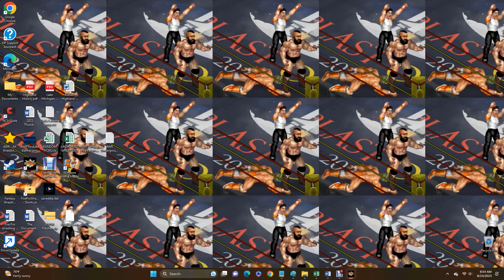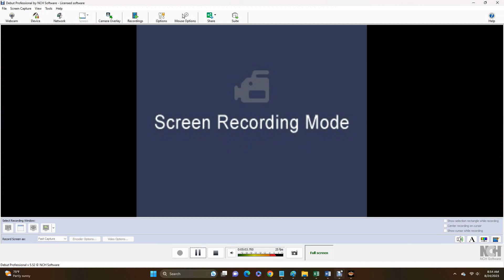AWR Match #5299 : Lion Stone vs Igor Gurka | Underground Cup Round 4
AWR UNDERGROUND CUP ROUND 4
3 Star Match
8/24/2023